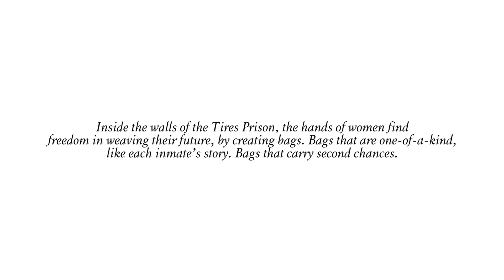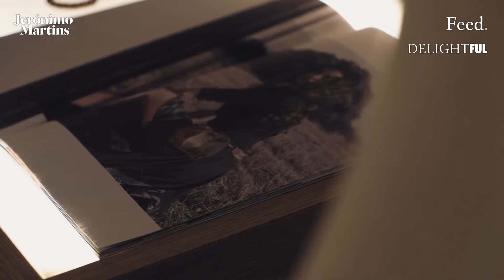FEED #6 Waste - Made in Freedom @ Reclusa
Dentro das paredes da prisão feminina de Tires, a associação Reclusa ensina a fazer bolsas artesanais. Estas são depois vendidas e uma percentagem de cada unidade produzida é para dar aos reclusos após a libertação e, assim, ajudá-los a começar uma nova vida.